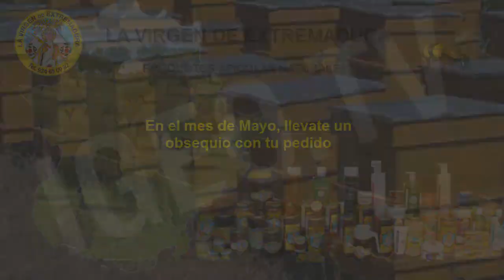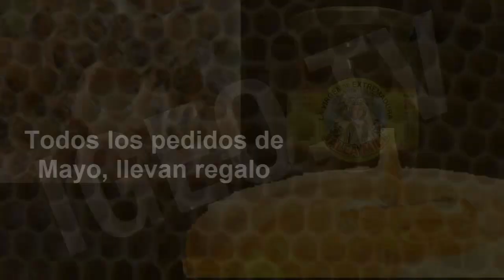La Virgen de Extremadura (productos apícolas naturales) Mayo 2013 [IGEO.TV]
La empresa apícola familiar "LA VIRGEN DE EXTREMADURA" surgió en el corazón de la región con mejor y mayor producción de miel en España. Nuestros productos son fruto de una larga tradición y cuidada selección natural basados en las cosechas de las colmenas de la propia familia y de selectos apicultores locales. Limitamos la producción para mantener un alto nivel de calidad, por lo que en ocasiones no podemos suministrar todo el volumen de pedidos que recibimos diariamente. Si este es su caso, le pedimos su comprensión, pues siempre atendemos los pedidos por estricto orden de recepción.

LA VIRGEN DE EXTREMADURA, cuida todo el proceso desde la recolección hasta el envasado final. Hasta hoy comercializamos una amplia gama de productos de la colmena y sus derivados: miel mono y multifloral, polen, jalea real, propóleo, cremas de alta cosmética y jabones, frutos secos caramelizados, caramelos,...

Nuestra empresa, está situada en Herrera del Duque, en la comarca de la Siberia Extremeña al norte de la provincia de Badajoz, bajo los montes de la Sierra de Guadalupe. Nuestras instalaciones están siempre abiertas a los visitantes para acogerlos con la tradicional hospitalidad de nuestra tierra. Si desea visitarnos consulte la página como llegar del menú principal

The family beekeeping business "ESTREMADURA VIRGIN" emerged in the heart of the region with more and better honey production in Spain. Our products are the result of a long tradition and careful selection based natural crops hives own family and selected local beekeepers. We limit production to maintain a high level of quality, so that sometimes we can not supply the entire volume of orders we receive daily. If this is the case, we ask for your understanding, for always serve the requests in strict order of receipt.

THE VIRGIN OF Extremadura, watch the entire process from collection to final packaging. Until now sell a wide range of bee products and their derivatives mono-and multi-flower honey, pollen, royal jelly, propolis, high cosmetic creams and soaps, caramelized nuts, candies, ...

Our company is located in Herrera del Duque, in the Extremadura region of Siberia north of the province of Badajoz, in the mountains of the Sierra de Guadalupe. Our facilities are always open to welcome visitors with traditional hospitality of our land. If you wish to visit and come see page main menu